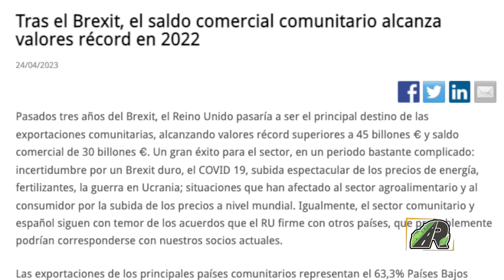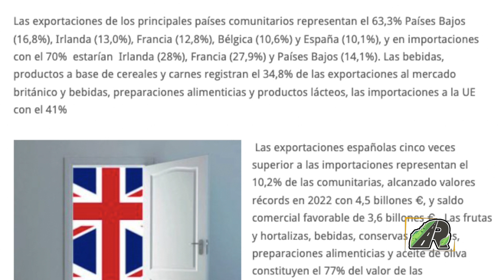Comentario el Brexit, El saldo comercial comunitario alcanza valores record en 2022